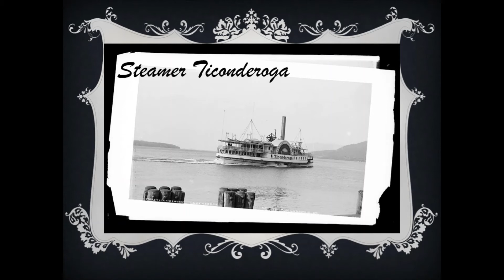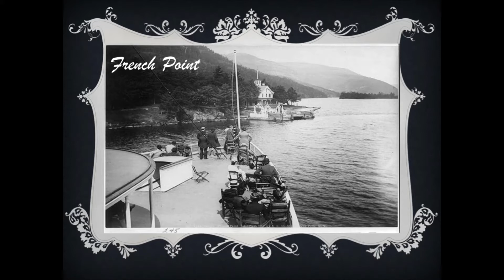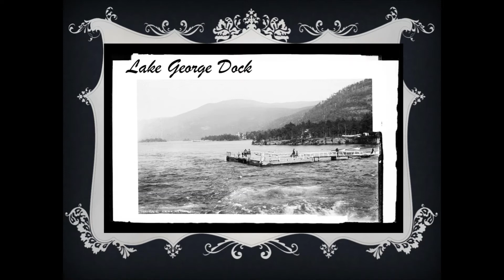Remastered Vintage Lake George New York Historical Photos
Enjoy this remastered video of Lake George New York.  The scenery is great!